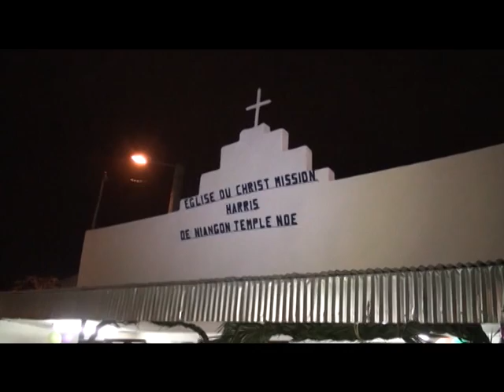Noël 2014 : nativité et célébration de la famille